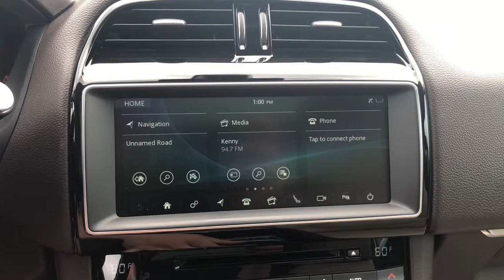2018 Jaguar F-PACE Naperville, Aurora, Bolingbrook, Geneva, Wheaton, IL JP3967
Yulong White Metallic Used 2018 Jaguar F-PACE available in Naperville, Illinois at  Jaguar of Naperville. Servicing the Aurora, Bolingbrook, Geneva,  Wheaton, IL area.
2018 Jaguar F-PACE 25t Prestige - Stock#: JP3967 - VIN#: SADCK2FX9JA275597

1559 W. Ogden Ave

Jaguar Approved Certified br2018 Jaguar F-PACE 25t Prestige brOnly 26166 Approved Certified Miles brExterior Finished in Yulong White  brLatte Leather Seating and Latte Espresso Interior Trim  br6 Year Jaguar Approved Certified Warranty Through 10/31/2023 or 100000 Miles br5 Years or 60000 Miles Jaguar Elite Care Complimentary Maintenance brExcellent Condition Inside and Out brCarFax One Owner brMeticulous Jaguar Dealer Maintenance History brOriginal New Car MSRP $59536 brbrFull Jaguar Approved Elite Care CPO Maintenance Performed brbrThis loaded 2018 Jaguar F-PACE 25t Prestige is appointed with the finest Advanced Technology Modern Luxury and Dynamic Performance Features and Options Including: brInstinctive All Wheel Drive with Intelligent Driveline Dynamics brPrestige Package $4400 Upgrade brTechnology Package $3265 Upgrade brVision Package $2350 Upgrade br20 Inch Diamond Turned Wheels $1530 Upgrade brBlack Design Package brInteractive Driver Display brInControl Navigation brInControl APPS with Remote Start brPanoramic Roof brHeated Front Seating brHeated Windshield  br brCome discover a living breathing weapon of seduction that only Jaguar can create. Exhilarating performance stunning beauty and artistic design. It will take your breath away and have you begging for more. brbrJAGUAR. THE ART OF PERFORMANCEbrbrEvery Jaguar Approved Certified Vehicle Includes: brUp to 6 years or 100000 miles Limited Warranty overage br24/7 Roadside Assistance brComprehensive 165 Multipoint Inspection and Road Test Assessment brReconditioned by Jaguar Factory Trained Technicians using only Jaguar Genuine Parts  brFree CarFax Vehicle History Report  brNo Deductible Warranty brLimited Warranty is Fully Transferable brbrJaguar helped pioneer the concept of Certified Pre-Owned vehicles for the luxury car market. Today the Jaguar Approved Certified Pre-Owned program is known for its comprehensive attention to detail quality and customer satisfaction. brbrJaguar of Naperville is committed to offering you an honest transparent straightforward and pleasurable luxury car buying experience. What does that mean? brJaguar Special Certified APR Rates brTransparent True Car Pricing brFlexible Payment Choices and Options brAbility to Shop and Test Drive from Home or Work brOnline Trade In Evaluations brConsulting. Not Selling! brFriendly and Professional Staff brOnline Buying Steps in 5 Easy Steps with Patrick Direct brCall us at to learn more brbrAs part of the Patrick Family you will receive The Patrick Promise! Exclusive Member Benefits and a First Class Ownership Experience that include: brLifetime Encore Delivery Training on your New Jaguar brComplimentary 1 Year of Tire Wheel Dent Ding and Windshield Coverage brPatrick Direct Pick Up and Delivery Concierge brService Parts and Accessory Discounts brFactory Trained Advisors and Technicians for all your service needs brPatrick Exchange Program! Easily Upgrade Trade or Sell your current Vehicle back to us. brbrVisit JaguarofNaperville.com and read more about our commitment to you. Its a Patrick Thing! brbrOriginal in-Service date is the earlier of new-vehicle retail sales or in-use date as reported to or by Jaguar Land Rover of North America LLC. See your Jaguar of Naperville client advisor for more details or call brbrWe go above and beyond to be as accurate as possible with our listings and descriptions. We do ask that you verify equipment condition mileage and pricing with our representatives prior to purchasing. brbrPricing is subject to change without notice